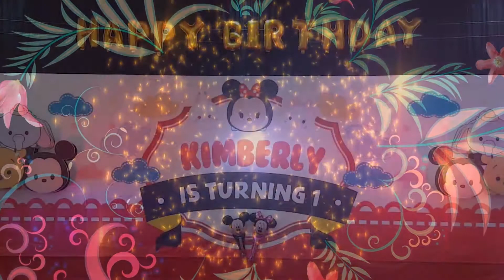HUT Kimberly & Jimmy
HUT Kimberly ke 1 Th & HUT Jimmy ke 37 Th